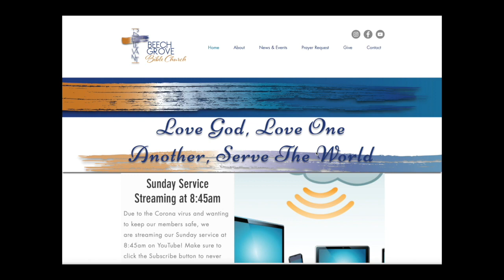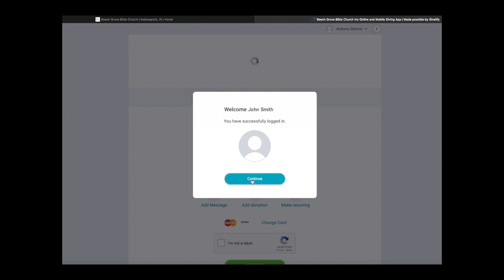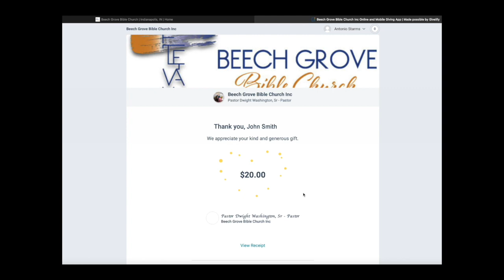Can I Trust You